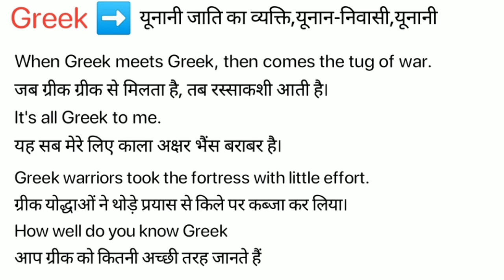Greek Meaning in Hindi/ Greek ka kya Matlab Hota hai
Greek meaning in Hindi / Greek ka kya Matlab Hota hai / Spoken English Class / Online English Class/ Greek explained in detail.

इस विडियो में मैं  ,Greek शब्द का इंग्लिश मतलब क्या होता है इसके के बारे पूरी विस्तृत रूप से बताया .

इस वीडियो में आप  ,Greek का हिंदी में मतलब को जानेगे और साथ में ,Greek का pronunciation भी सीखेंगें यानि की आप ,Greek के अर्थ के साथ साथ ये भी सीखेंगें की ,Greek को कैसे बोले या ,Greek को बोलने का सही तरीका क्या है |

If you follow this channel regularly. You can improve your English speaking skill as well as vocabulary. On this channel,( Meaning in Hindi) we provide new English words. Greek our easy spoken English course, you can easily improve your English. We are providing help to English-speaking courses online so Greek you can improve your English at your home and totally free. In this video, Greek our video, you will learn daily use English words which will improve to learn English vocabulary in a simple and easiest way.

If you want to learn English through Hindi language and also want to improve English vocabulary then I think this video will help you a lot. Your work is to exercise with someone on a daily basis. So today's English word is Greek and We will learn Greek Meaning in Hindi.
English speakingSpoken,
English online,
free-spoken,
vocabulary meaning,
Greek Meaning in Hindi.

चलिए लिखित रूप में  ,Greek word को example के साथ सीखते है .
Let’s learn the Hindi Meaning of, Greek in full detail.

,Greek का हिंदी में अर्थ होता है
,Greek को इन उदाहरणों से और अच्छे से समझ सकते हैं